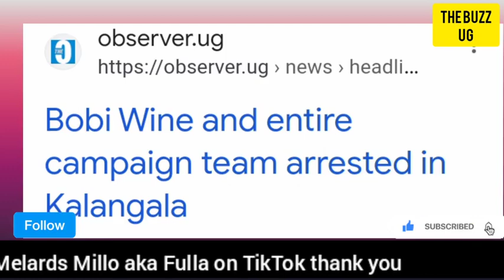SHOCKING😳: Bobi Wine was to be killed in 2021😳 top minister reveals. He was saved by Gen Lokech....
SHOCKING😳: Bobi Wine was to be killed in 2021😳 top minister reveals. He was saved by Gen Lokech - Reports